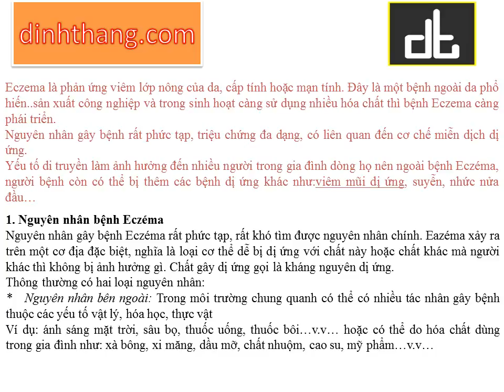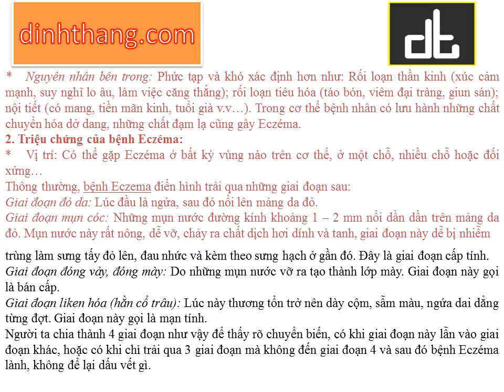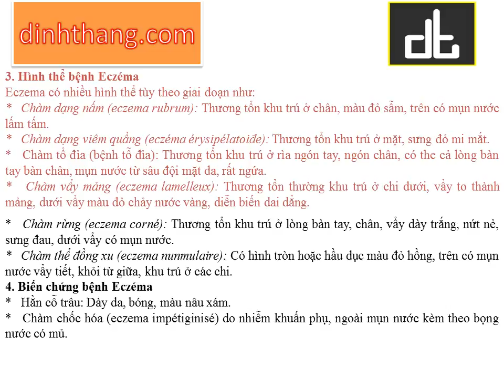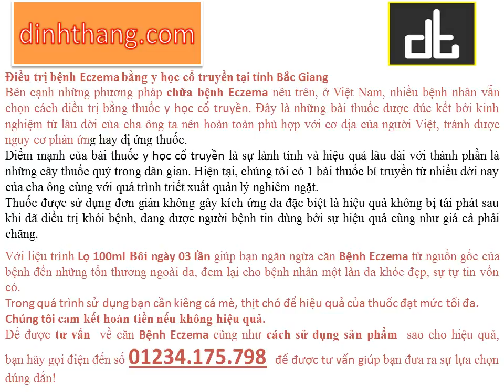Bệnh Eczema Nguyên nhân và hướng dẫn điều trị tại Bắc Giang (01234.175.798)